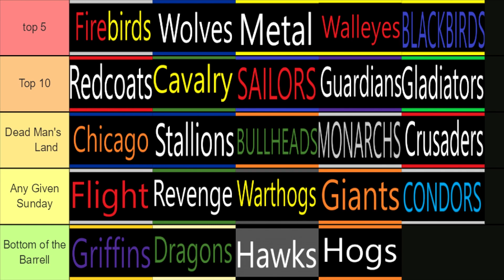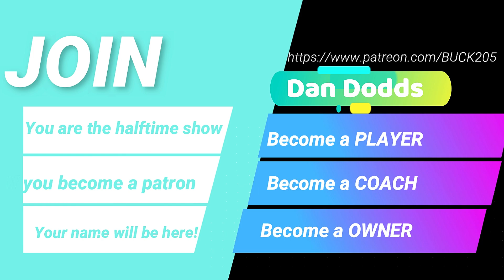CHANGES are NEEDED! - APF 2K8 Franchise (ep 130)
The Dragons are talented just looking at the stats the new coach Montana Young has improved the offense and defense already. Things still need to change this team needs a new QB will Dragons stay with Fine or will they get someone new?

name position  number

I need your help. Season 10 will be very special and for that off-season I need a draft of all of you! Put your player in the comments below. Become the universe!